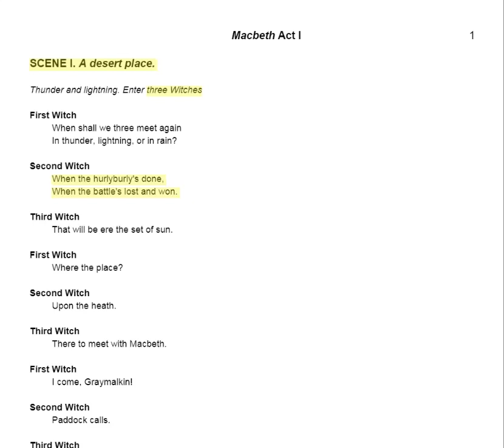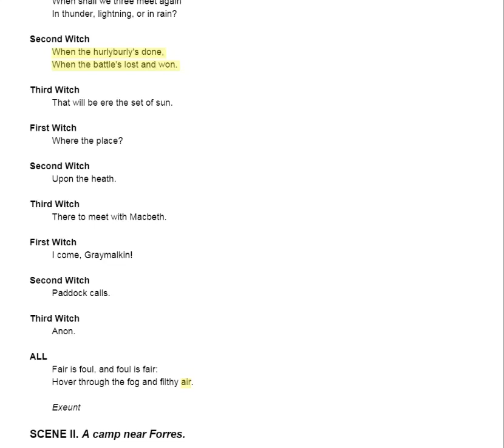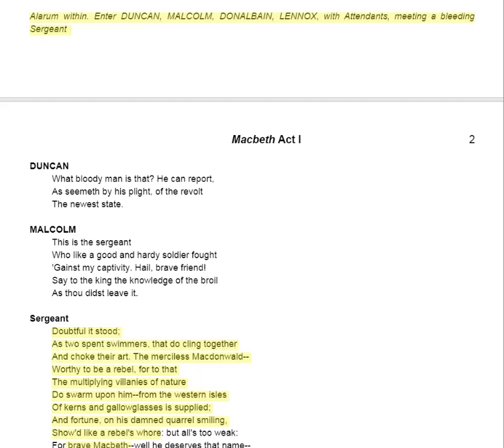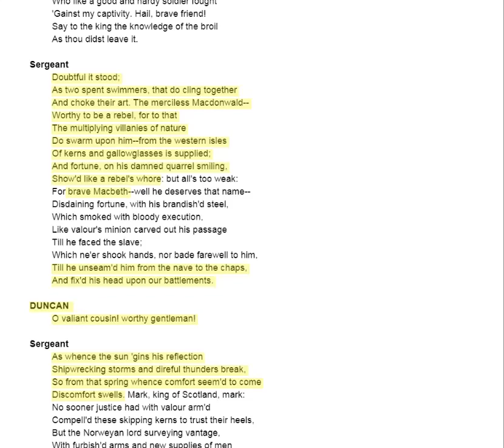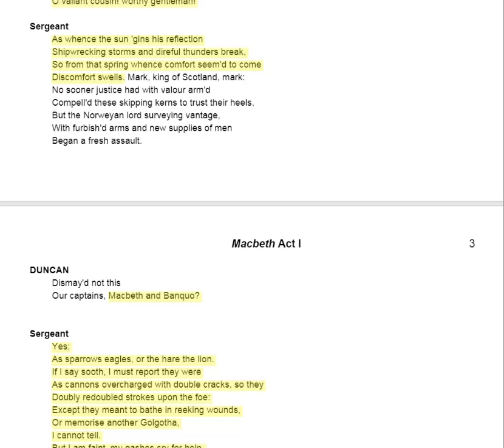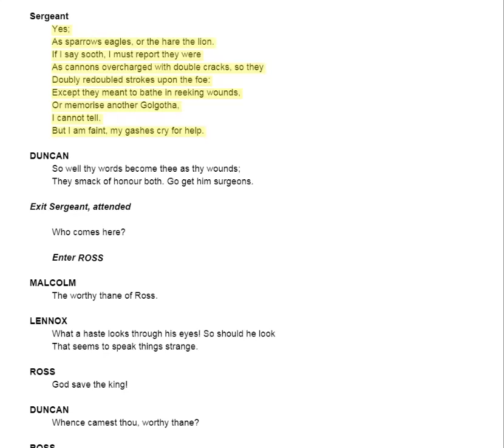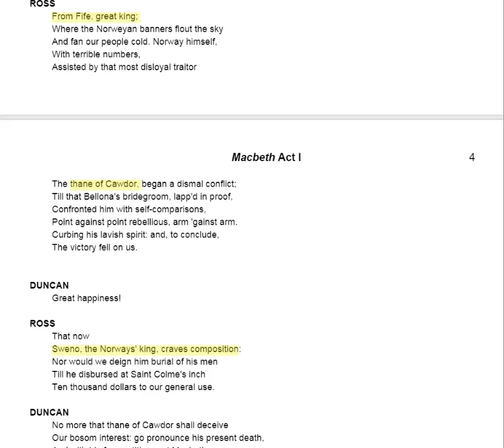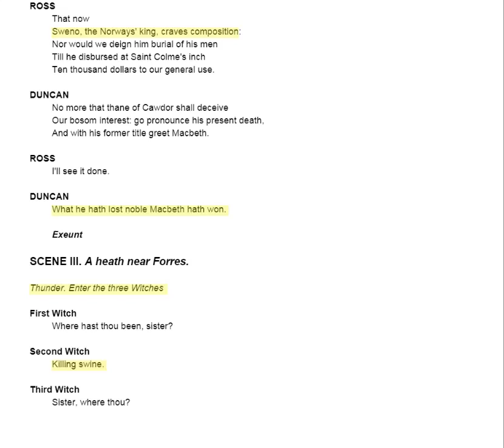Macbeth Act I Scenes 1-2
Read and listen along with the audiobook of William Shakespeare's The Tragedy of Macbeth and get some (entertaining) background from Mrs. Brown!